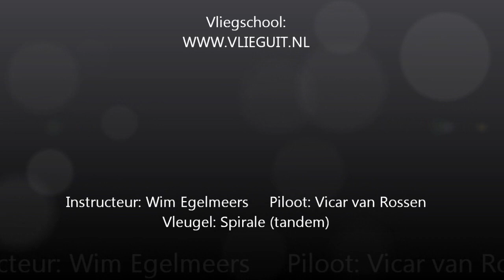Cursus Deltavliegen Vicar deel 5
My fifth session for my beginner (BREVET 1) certification. Training hill in Cond, near Monreal in Germany. July 7 and 8, 2012